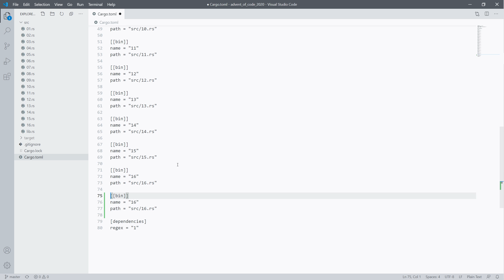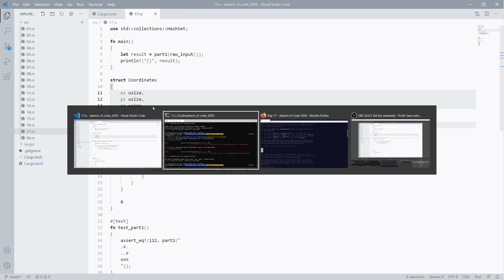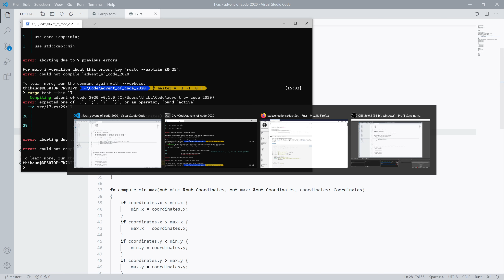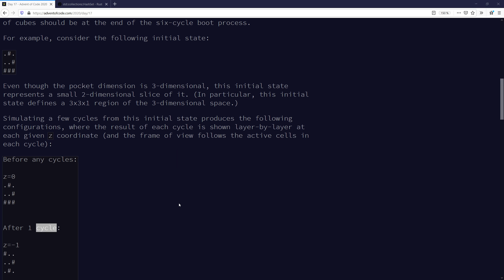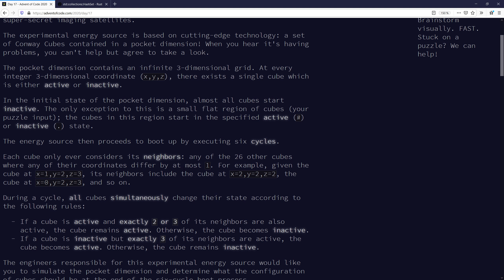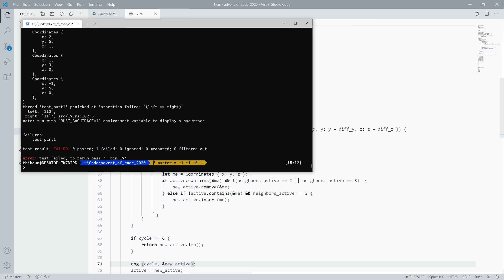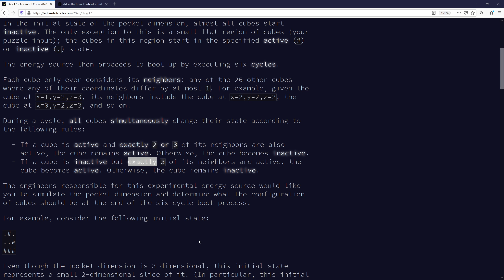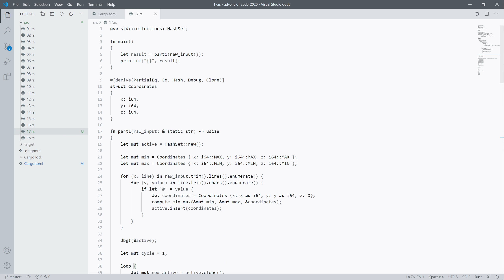Jour 17 — Partie 1 — Rust Advent Of Code 2020